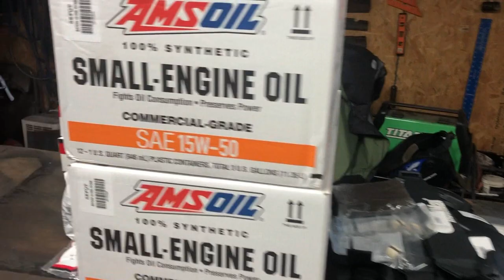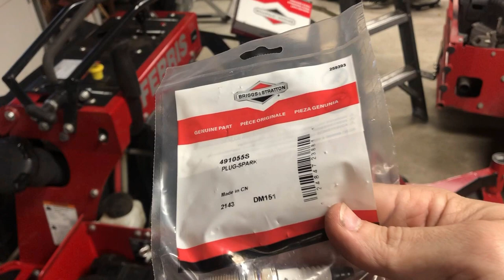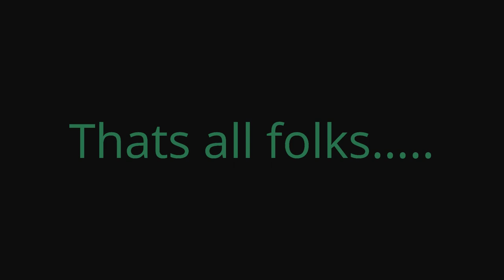Ferris Mowers Maintenance Part 1 | Spark Plugs | Fuel Filter | Air Filter | Oil Change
Today was a rainy day so we decided to get a jump on our spring maintenance for our Ferris Mower Fleet for the season.
A long part one video of the full maintenance procedures that we do on all our mowers every spring!

3:05 Air Filters
5:13 Fuel Filters
11:05 Spark Plugs
27:50 Oil Changes on Ferris Z2 & Ferris IS3200